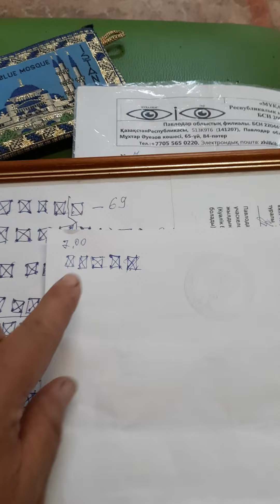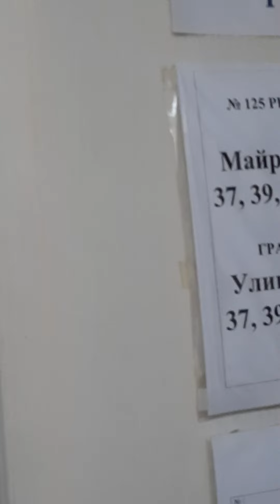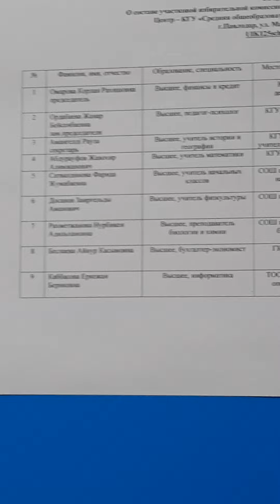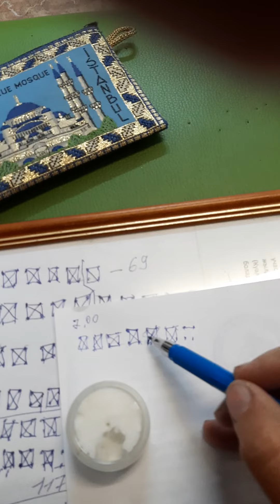РЕФЕРЕНДУМ ПАВЛОДАР 125 УЧ(4)